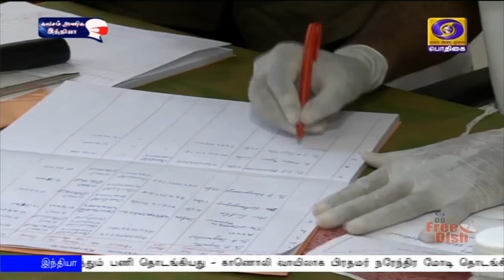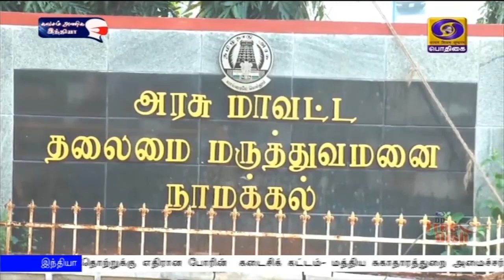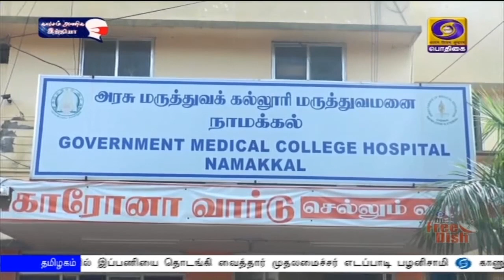பொதிகை பிற்பகல் 2.00 மணி செய்திகள் [16.01.2021]PodhigaiTamilNews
1)  நாடுமுழுவதும்  கொரோனா தடுப்பு மருந்து செலுத்தும் பணி தொடங்கியது - காணொலி வாயிலாக பிரதமர் நரேந்திர மோடி தொடங்கி வைத்தார்
** வதந்திகளை நம்பாமல் தடுப்பு மருந்தை செலுத்திக்கொள்ளவேண்டும் - பிரதமர் வலியுறுத்தல்

2)     தமிழகத்தில் 166 மையங்களில் கொரோனா தடுப்பு மருந்து செலுத்தும் பணி  - மதுரை அரசு மருத்துவமனையில் தொடங்கி வைத்தார் முதலமைச்சர் எடப்பாடி பழனிசாமி

3)    அலங்காநல்லூரில் உலகப் புகழ்பெற்ற ஜல்லிக்கட்டுப் போட்டி - முதலமைச்சர் எடப்பாடி பழனிசாமி, துணை முதலமைச்சர் ஓ பன்னீர்செல்வம் தொடங்கி வைத்தனர்

4)    தமிழகத்தில் பொங்கல் பண்டிகையின் நான்காம் நாளான இன்று காணும் பொங்கல்  - கொரோனா தடுப்பு நடவடிக்கை கட்டுப்பாடுகளுடன் மக்கள் கொண்டாட்டம்

5)   ஆஸ்திரேலிய அணிக்கு எதிரான நான்காவது டெஸ்ட் கிரிக்கெட்டில் மழை குறுக்கீடு - முதல் இன்னிங்ஸில் 2 விக்கெட் இழப்பிற்கு  62 ரன் எடுத்தது இந்திய அணி